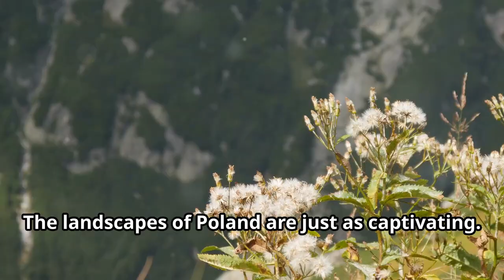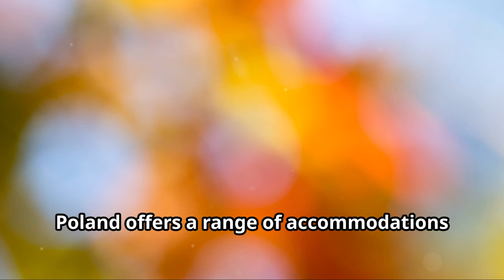Explore Poland - Top Must Do Activities! (5 Minutes)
Embark on a virtual exploration of Poland and uncover the top must-do activities that promise unforgettable experiences. From cultural immersions to outdoor adventures, this video showcases the diverse and exciting activities that Poland has to offer. Join us as we delve into the Polish delights and discover the must-try experiences that will make your visit to Poland truly memorable!